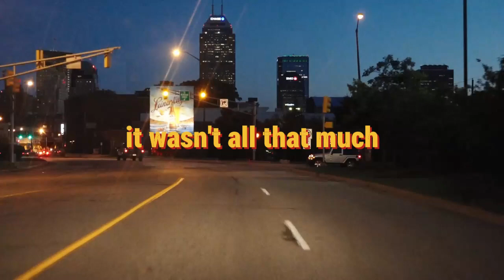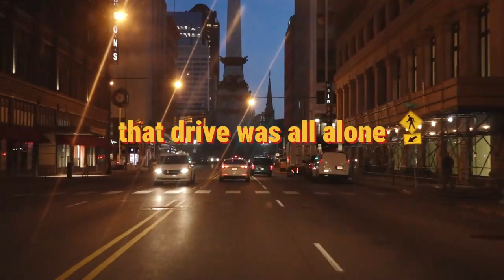Friction world (Lyric Video) - Lorenzo's Music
Stream the song on Spotify and more!
Lorenzo's Music - "Friction world" (Lyric Video)

Friction world - lyrics
I can't tell what got us here
It wasn't all that much
When it got cold, dark and gray
It always seemed to hush
Scattered things from here and there
Got old and then far away

I went fast, I didn't know
That drive was all alone
This first thing that I would touch
Was no longer my own
Brought it back, thought it would stay
Then it ended far away

Listen to our song: "Blue water friction (Audio) - Lorenzo's Music"